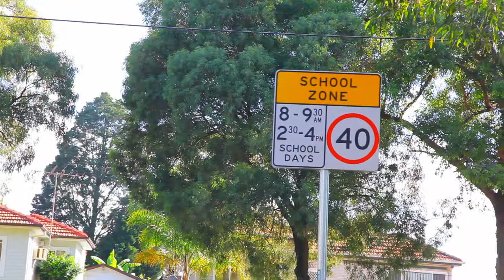iMTV - 125 James Sea Drive - LJ Hooker Erina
GREEN POINT-125 JAMES SEA DRIVE